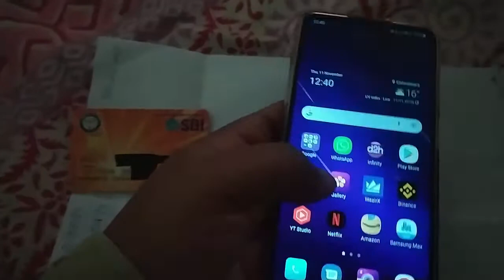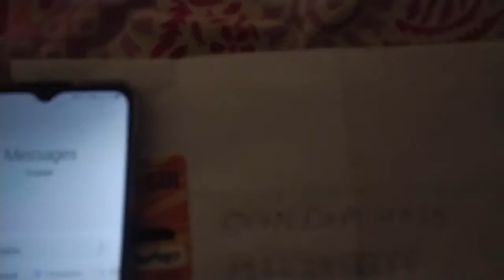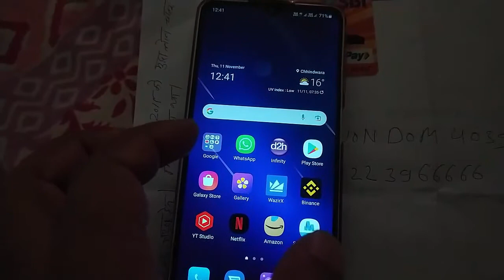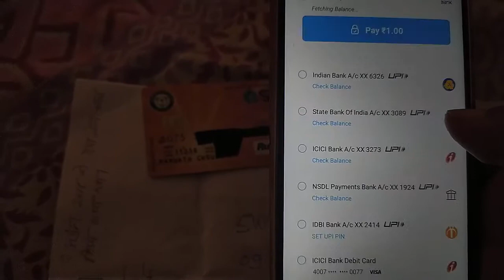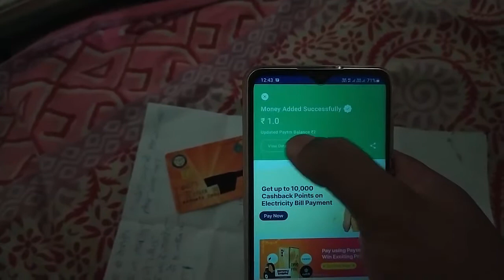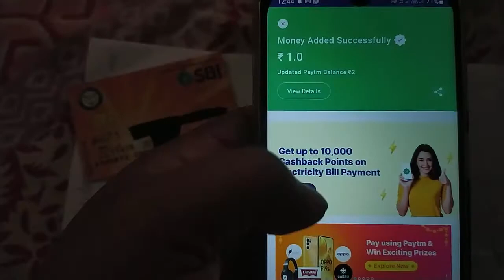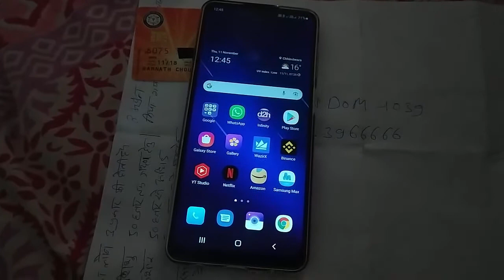मेरा Debit Card बंद हो गया था मैंने अपना Debit Card चालू कैसे किया ?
debit card चालू करने के लिए आपको ये मेसेजस भेजना पड़ेगा
SWON DOM 1234